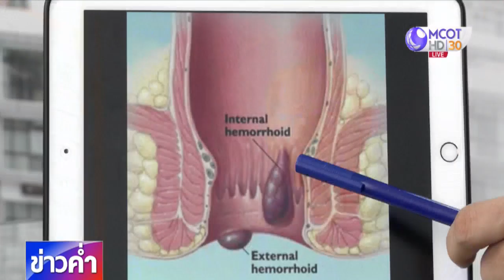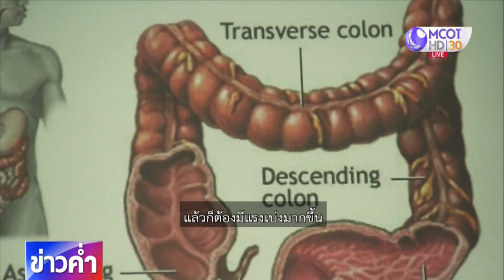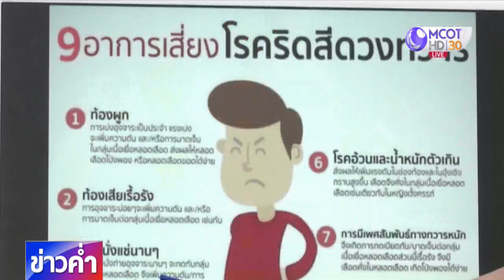ชัวร์ก่อนแชร์ : ปัจจัยเสี่ยงริดสีดวงทวาร จริงหรือ?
กทม. 26 ธ.ค.-สังคมออนไลน์แชร์ 9 ปัจจัยเสี่ยงของโรคริดสีดวงทวาร เรื่องนี้จริงหรือไม่ ติดตามจากศูนย์ชัวร์ก่อนแชร์.-สำนักข่าวไทย